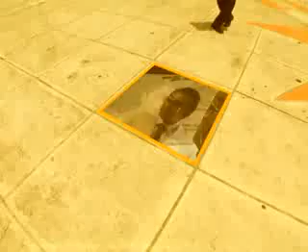DJ House ♫ O AnO ♫ MuSiC TaGaLoG VeRSioN (MTV)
MTV Music Tagalog Version, O ANO (sa lugar na tahimik at malamig)
DJ House feat. Jojo Alejar, Gloria Diaz & Dindo Fernando Jojo Alejar is a Filipino comedian, best known for his appearances on The Good Night Show, Jojo all the way at shake tv-5 and  ABS-CBN Betty Lafea. He created the The TiGeRs, A dance group during the 80's. He is the lead dancer as well as the dance choreographer of the dance group. He was among the many young talents who made their way into Philippines showbiz via the defunct afternoon teen show, Thats Entertainment on GMA7.  He was among the talented members of that show. He could dance and sing as well. He was the 80s Mr. Suave and Michael Jackson of Pinoy TV. With his signature black and white attire (black pants, black leather shoes and black coat topped on white polo). No, Im not a fan. It just so happens  that  he was a good friend and classmate of mine Marist Batch 1983 and  watches his TV shows. The show aptly titled, The GooDNiTe Show With JoJo A. at QTV11,  And what is it all about? Just think of Jay Leno and David Lettermans show with a dash of Pinoy (corny, not jologs as jologs is a modern term, humour). With not-so-well-known showbiz neophytes as guests, the show could be both amusing and annoying at the same time. And yes, the show has a live band to provide some musical noise in the background. Senseless, shallow, slapsticks and what ever you may want to call it. Still the show could provide good laughs.

Music  Video
Dance Grooves by JoJo ALeJaR
O ANO (sa lugar na tahimik at malamig)
DJ House (feat. Gloria Diaz & Dindo Fernando)
from the album Good House Music In The Background.
The Classic Pinoy Scandal / Pinay Scandal.

A TMaR CHRisTiaN LiFe LiNe  CoMeDy JaM PiNoY SCanDaL OFfiCiaL MuSiC ViDeO PRoDucTioNs @